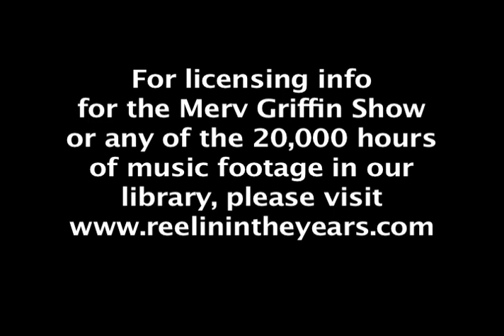Pres. Ronald Reagan • Interview (Assassination Attempt/Reaganomics/ Legacy • 1983 [RITY Archive]